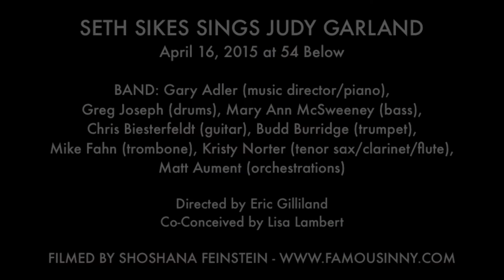Seth Sikes & Nellie McKay - "You, Wonderful You" (Judy Garland)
SETH SIKES SINGS JUDY GARLAND
April 16, 2015 at 54 Below

BAND: Gary Adler (music director/piano), Greg Joseph (drums), Mary Ann McSweeney (bass), Chris Biesterfeldt (guitar), Budd Burridge (trumpet), Mike Fahn (trombone), Kristy Norter (tenor sax/clarinet/flute), Matt Aument (orchestrations)

Directed by Eric Gilliland
Co-Conceived by Lisa Lambert